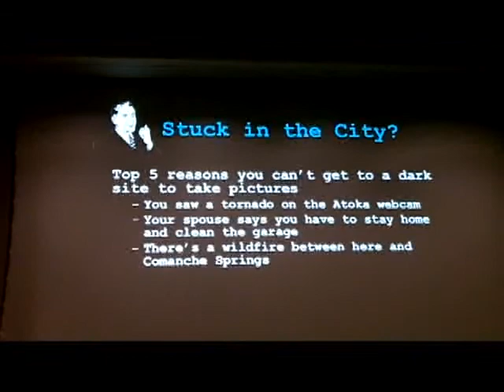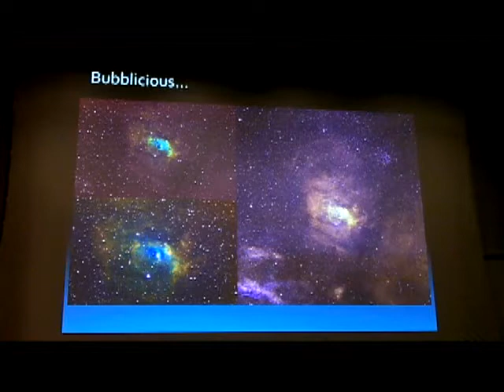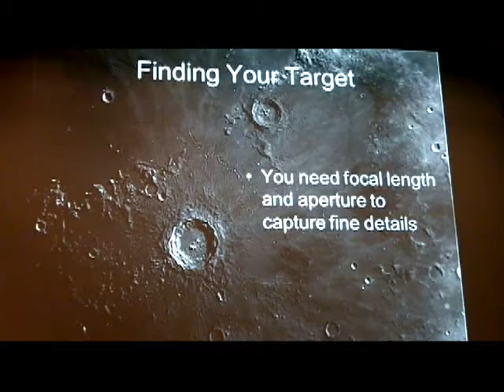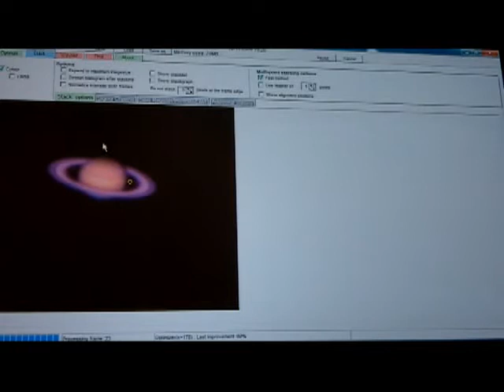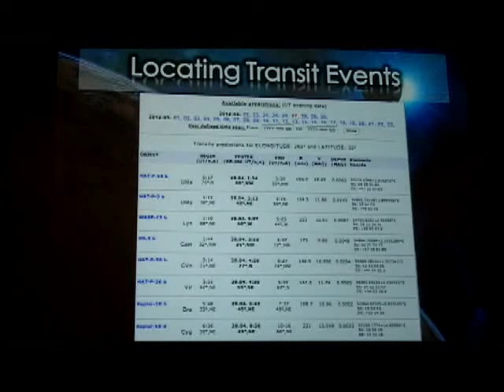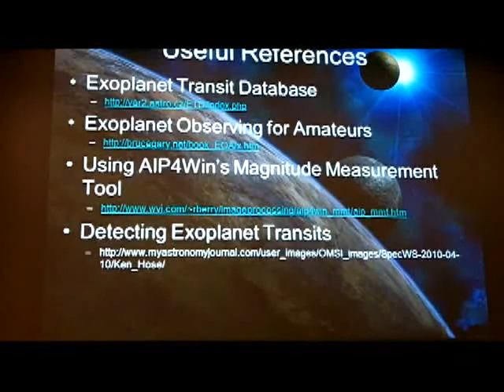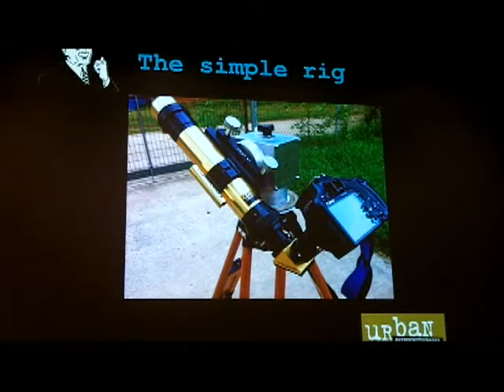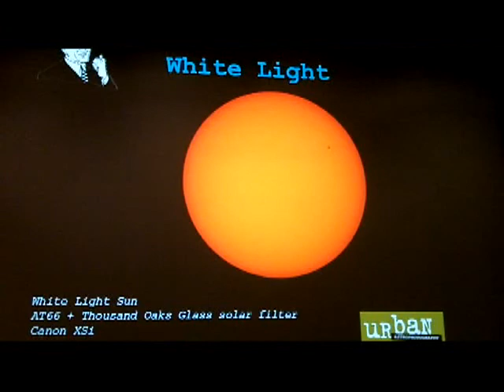Urban Astrophotography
TelescopeMan records the April 2012 general meeting of the Texas Astronomical Society of Dallas. The meeting featured a presentation on urban astrophotography by our Astro-Photography Special Interest Group (APSIG).